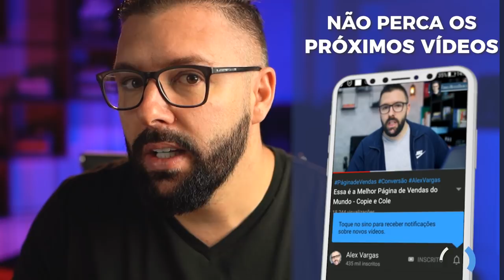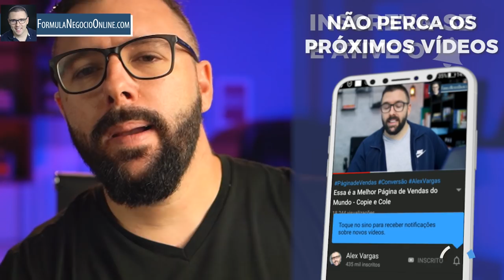Como ser famoso no instagram, 7 PASSOS PARA SER FAMOSO NO INSTAGRAM 😎😎😎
como ser famoso no instagram...

Neste vídeo eu vou te mostrar os 7 passos para ser famoso no Instagram

Eu vejo que muitas pessoas querem ser famosas no instagram, mas não sabem nem como começar.

Existe um caminho que você pode trilhar para conseguir isso, e eu separei esse caminho em 7 passos.

São técnicas que eu mesmo já testei ou usei. E hoje eu tenho mais de 600 mil seguidores reais.

Lembre-se que sinônimo de Instagram é ter muitos seguidores, por isso foi o primeiro passo que abordei no vídeo.

E para saber quais são os outros, você vai ter que assistir até o final!

Dá sim para se famoso no Instagram, mas você precisa seguir tudo certinho.

No
00:00​​ Da um LIKE e SE INSCREVA!
00:30​ SE INSCREVA e Da um LIKE!